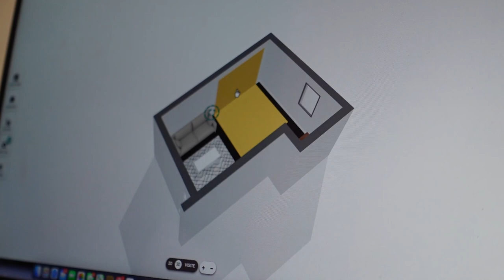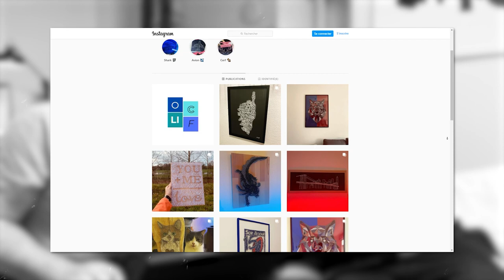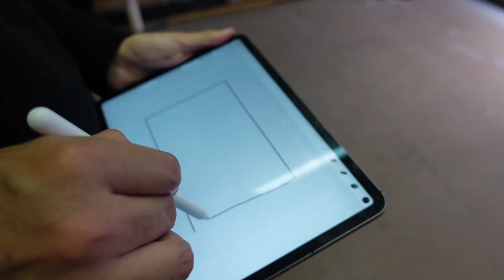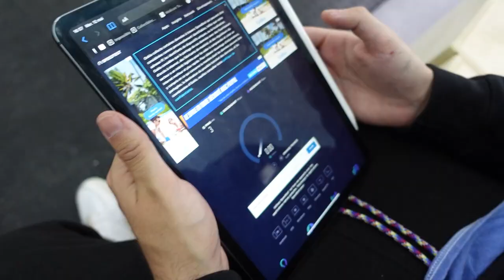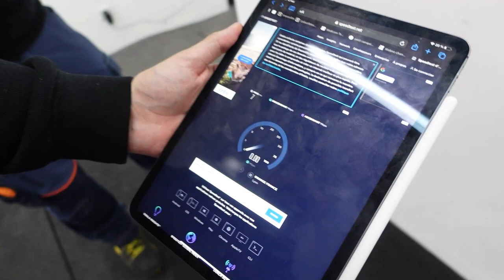Les TRAVAUX ! (VLocal #5)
On installe la Fibre + Commence les mesures pour les travaux du local !

-20% avec le code ZACKNANI sur tous les produits Legion by Lenovo